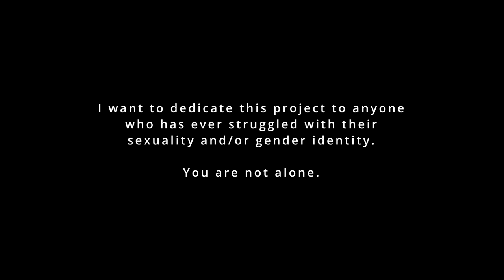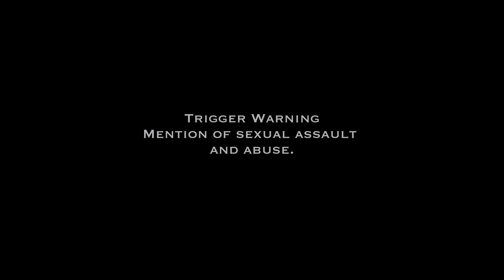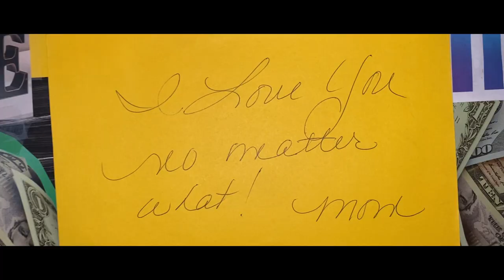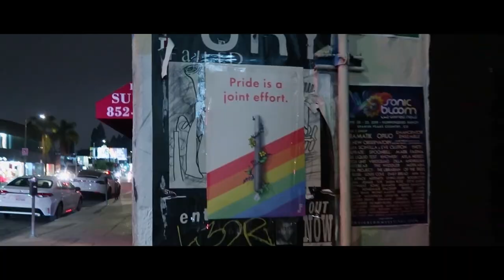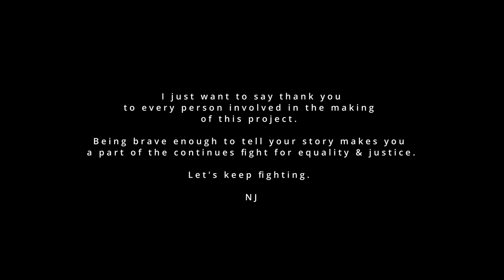Inside Diversity (Documentary By Nina Jablonska)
Hey guys! I have been working on this project for a while now and the day is finally here. I will be telling more individual stories as documentaries in the near future so there will be room for improvement but for now, I hope you guys enjoy it.

Take Care!

NJ